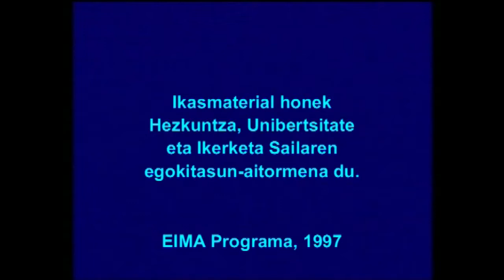GABRIEL ARESTI (AITAREN ETXEA)